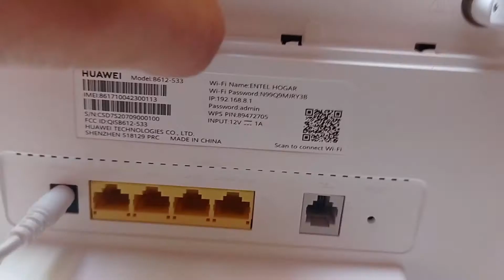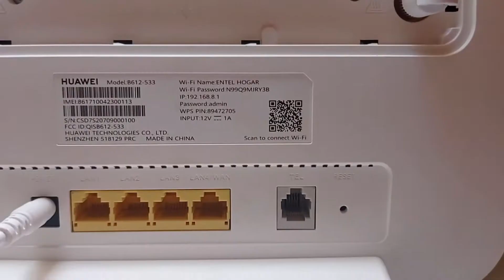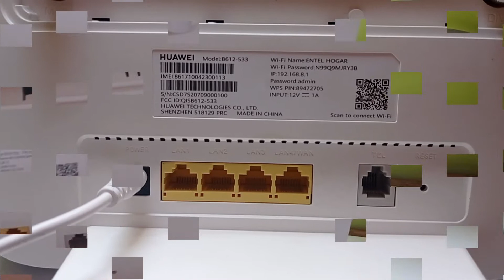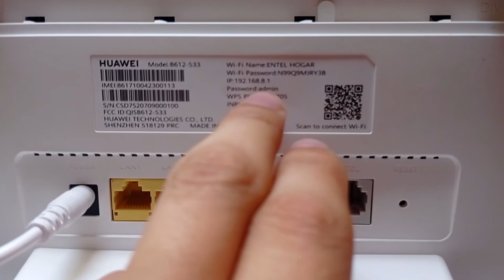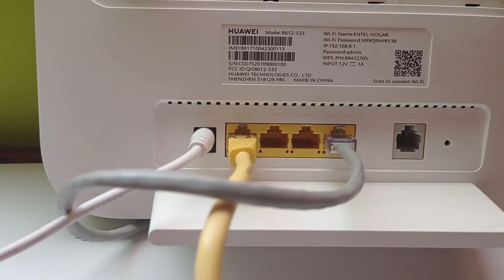Cómo Usar mi Router como Repetidor de Wifi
En este video te enseño a utilizar tu router Huawei como repetidor de wifi.